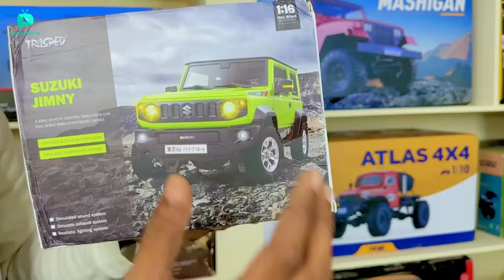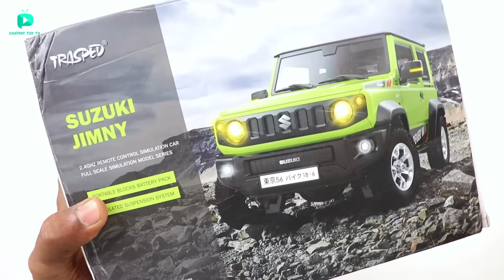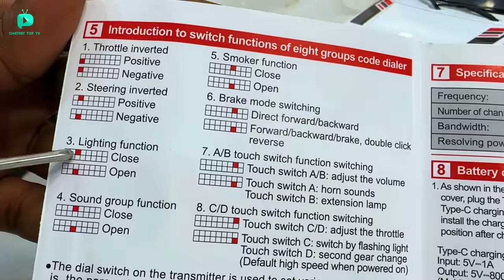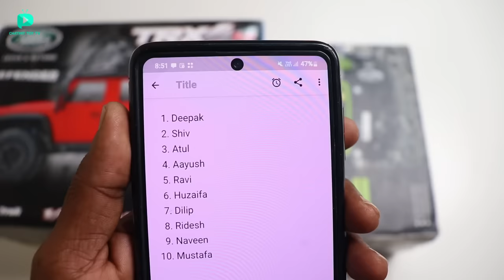RC Worlds Smallest Maruti Suzuki Jimny Car Unboxing & Testing - Chatpat toy tv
Dosto aaj ki video mai maine unbox aur test kiya hai new maruti jimny simulation upgraded car iske andar bohat unique features hai jaise block battery pack hai aur smoke emmiter block bhi diya gaya hai